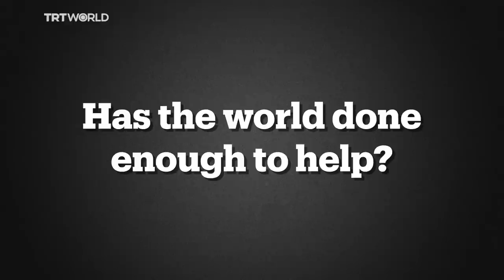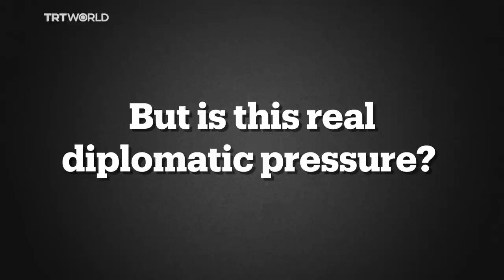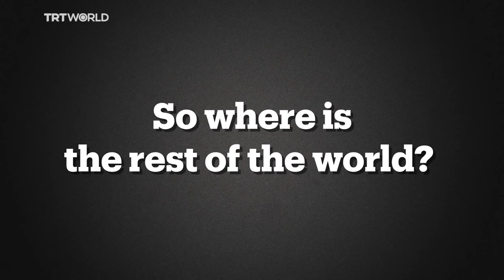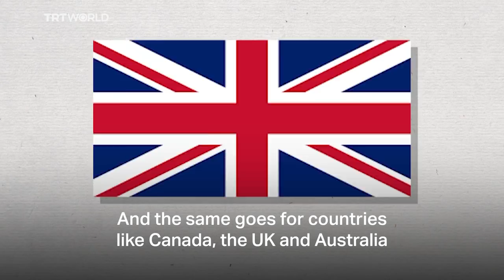Has the world done enough to help Palestine?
Whether it be Arab leaders or the rest of the Muslim world, western superpowers or western media, it seems the world has fallen short of providing meaningful help to stop the plight of the Palestinian people under Israeli occupation.